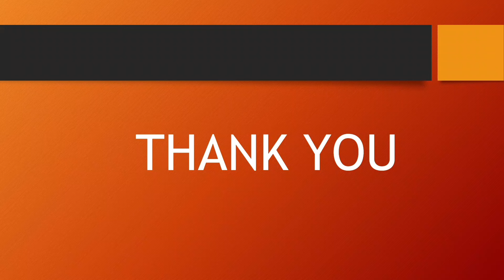బంగాళదుంపచెక్కుతో చేసిన చిప్స్